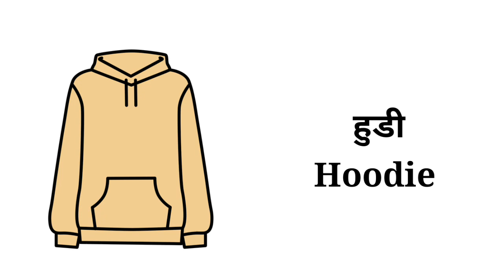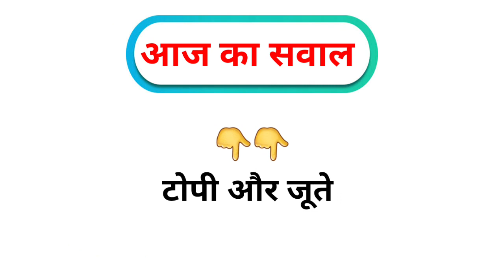clothes vocabulary in hindi and English 2024 || English word meaning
in this video you will learn clothes vocabulary in hindi and English with pictures. this video help you to enhance your english vocabulary list.

your query
English sentences
rojana bole jane wale sentences